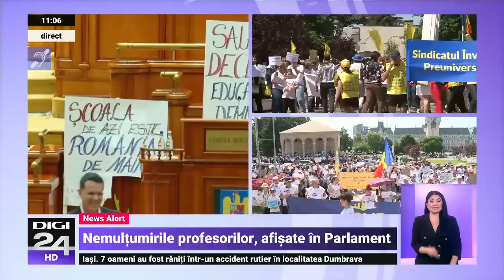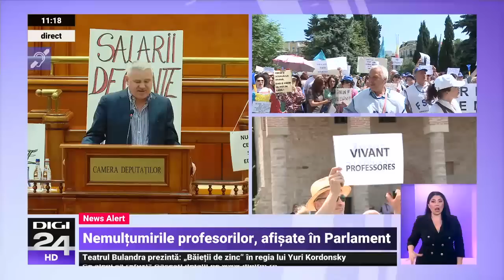Sindicatele din educație: Mesajul colegilor care sunt în grevă este clar. Greva continuă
Federaţiile sindicale din învăţământul preuniversitar anunţă că greva va continua, întrucât membrii consultaţi au refuzat să semneze vreun acord, chiar dacă ar fi girat şi de preşedintele Klaus Iohannis.